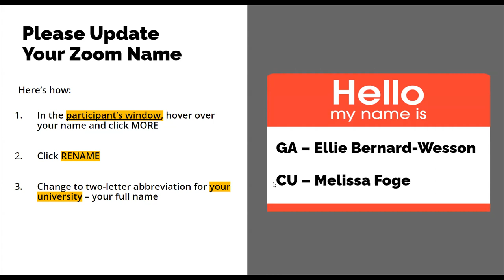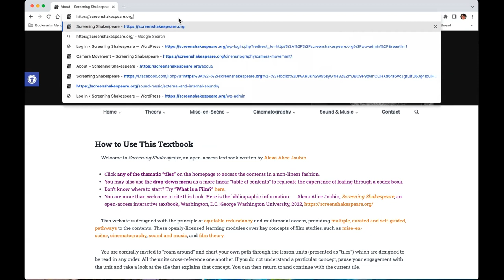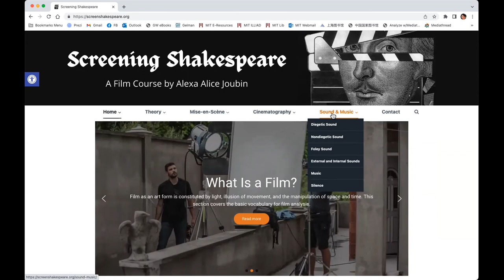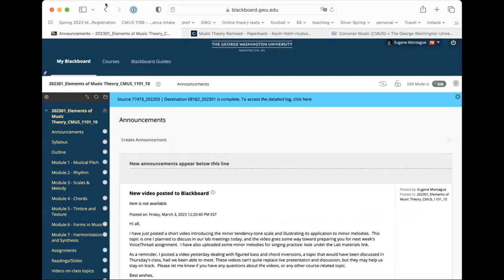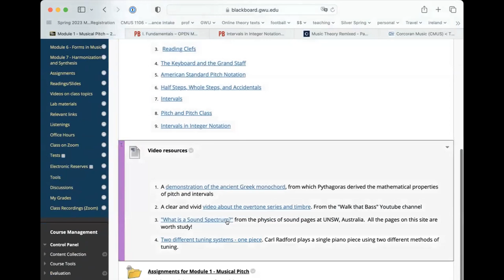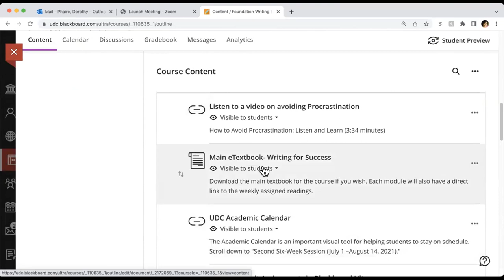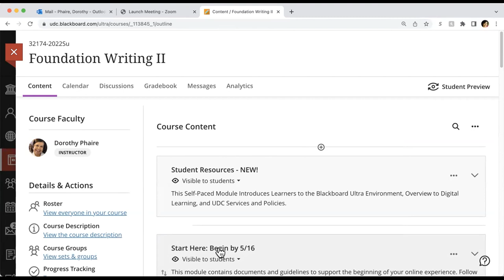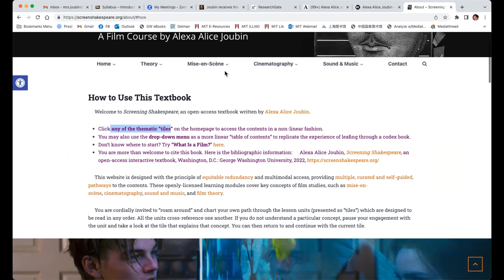Faculty Perspectives: Open Textbooks in the Classroom and Funding Opportunities